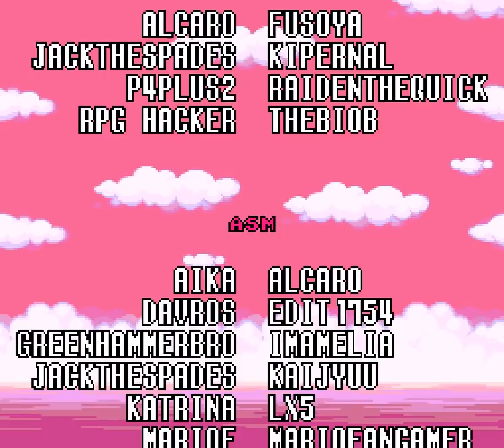Nachos and Fried Oreos - 6 - regardless of how this goes, this is the FINAL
0:49 Heaven's Kitchen

video games